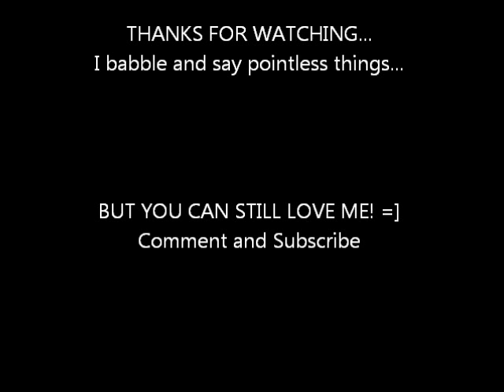Tuesday- Meet Lexy!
My first Vlog EVER, excuse my randomness and my babbling...I just like to talk.  haha
Don't hate, I'm shy and quiet...so I'm just steppin out ma comfort zone. =]